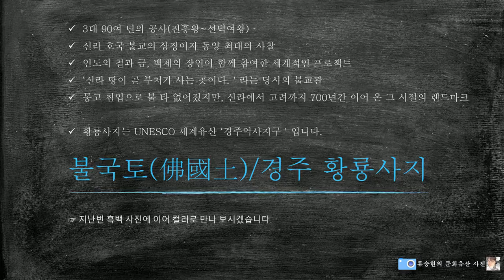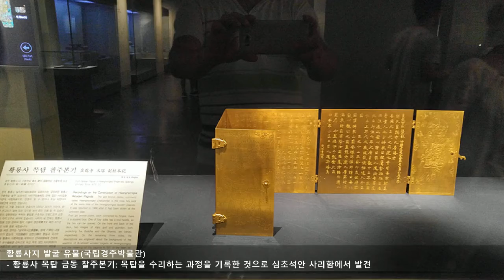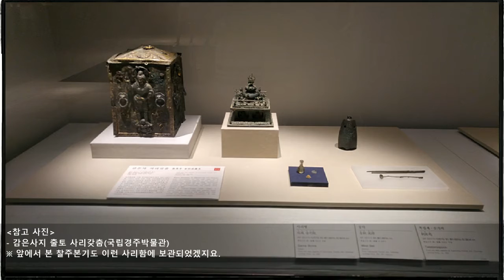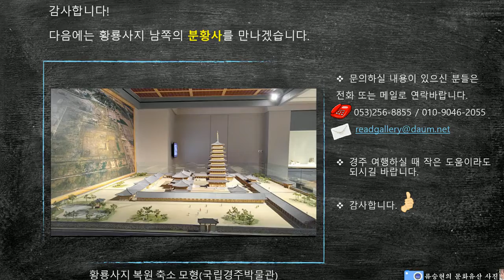유네스코 세계유산 경주 황룡사지(사진으로 만드는 문화유산 영상)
신라 왕실의 중심 사찰인 황룡사는 당시 동양 최대의 절집이었습니다.
당시 신라인들은 '신라 땅이 곧 부처님의 나라이다'라고 믿었다고 합니다.
유네스코 세계유산에 빛나는 경주 황룡사지를 사진 영상으로 만나보시죠!